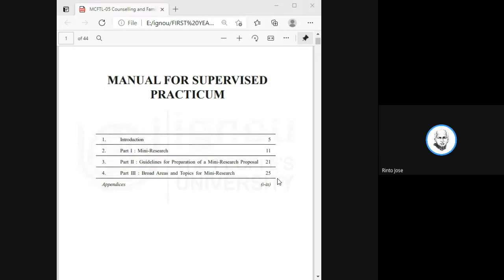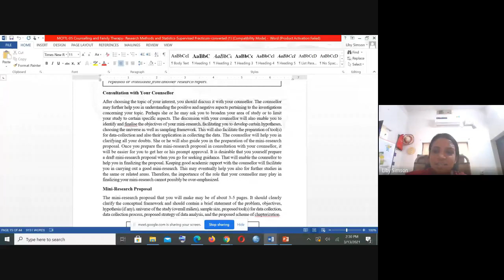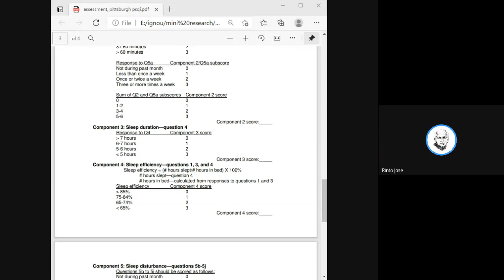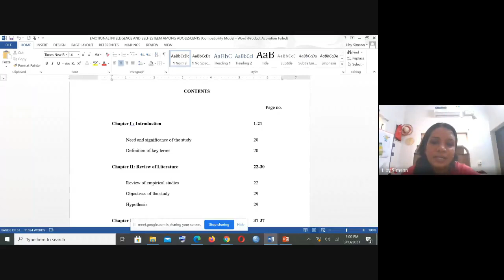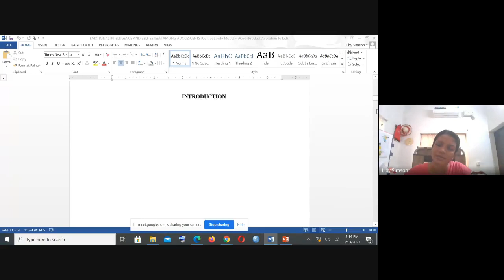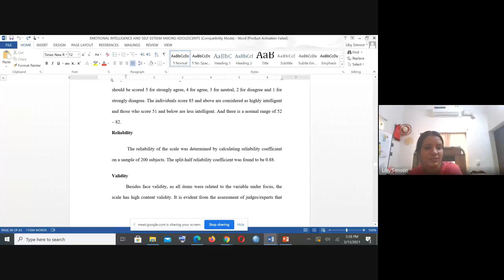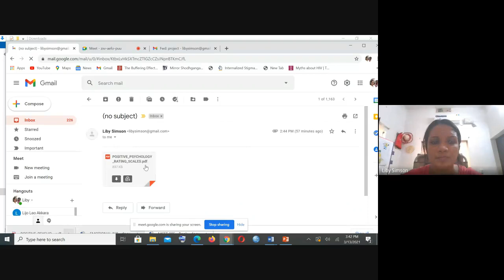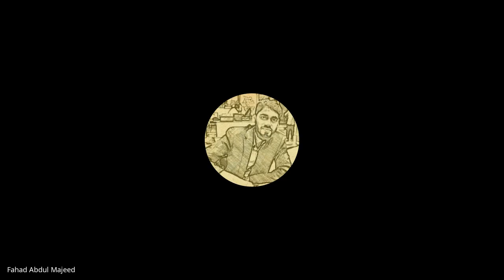MCFT 05 5of5 Jan 2021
MCFT  05 (Counselling and Family Therapy: Research Methods and Statistics ) is a course in Master of Science Counselling and Family Therapy (MSCCFT) under School of Continuing Education (SOCE).